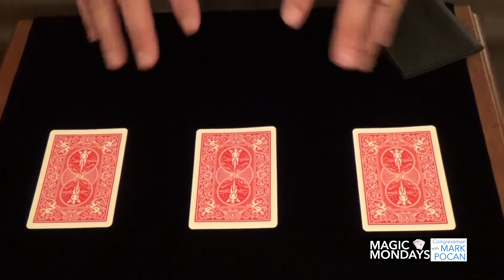Magic Mondays: It's All About Misdirection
One of the questions I get asked most often is how a provision, like the gutting of Wisconsin's open records law, gets "magically" slipped into a larger bill. It's all about misdirection, kind of like this magic trick.